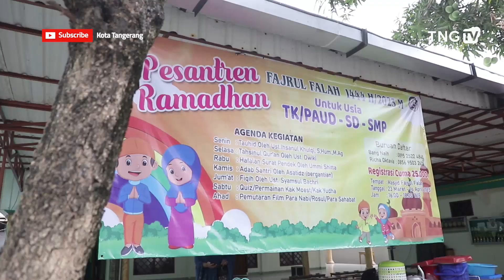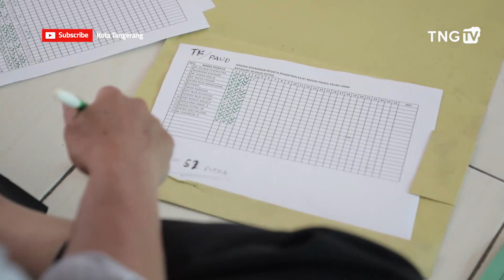Kebahagiaan Pesantren Kilat Khusus Anak dari Masjid Fajrul Falah Pinang [TangerangTV]